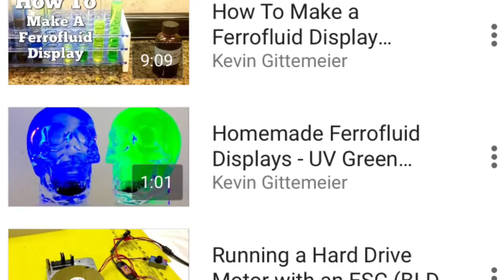Magnetic Field Line Viewers - Homemade & Purchased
Two homemade magnetic field viewers and one modified commercially available 3-D magnetic viewer.

Some science and magnetic mumbo jumbo, no need to read the following:
Kevin Gittemeier, Emily Gittemeier and Ryan Gittemeier made these magnetic field line viewers science projects.
Magnetic field lines or magnetic flux lines are invisible. There are several ways to see magnetic lines or how to see magnetic fields.  You can purchase magnetic field viewing film online, purchase a 3d magnetic field viewer (3d magnetic field demonstrator) or purchase other means to view magnetic lines.  If you do not want to make a purchase online a magnetic field viewer you can easily see magnetic lines of force or magnetic flux lines by making a homemade diy magnetic field viewer.  You can easily make a magnet field viewer with oil (or any carrier that won’t rust) and iron filings.  diy magnetic viewers are cheap and easy to make.  You can also buy commercial magnetic field viewers for a low price online and add oil to make it a 3d magnet viewer for a cheap price - see our video on how to convert a standard 3d viewer into a oil carrier diy 3d viewer.
Seeing magnetic fields with magnetic field viewing film or magnetic field viewing paper is easy if you purchase a magnetic viewing film online.  You will need strong neodymium magnets. You can also build a diy magnetic field viewer or 3d Magnetic field demonstrator.
Also search how to see magnetic fields or how to see magnet flux line or view magnetic field tool for some more magnet viewing ideas.
Some cool commercially available magnetic field line viewers I have seen online for sale: Jumbo magnetic lines of force demonstrator 3-d, Magnetic field viewer film, magnetic lines of force, view magnetic field tool- magnetic field demonstrator, filing viewer or iron filing viewer.  You can also purchase different sizes of magnet film like magnetic viewing film 3 inch x 3 inch, a small magnetic field viewing card, or magnetic viewing film - magnetic field display film. display film 6” x 6”.   Magnetic forces exploration kit or magnet field kit.  Magnet source magnetic field viewer card and or some green magnetic viewing film or dowling magnetics mysterious magnet tube and add oil.  Search online to purchase iron filings in plastic case and just drill and add oil. industrial grade iron powder can be used to make a diy magnetic field viewing tool or dowling magnets iron filings, science magnets iron filings for magnetic fields.  Learning resources iron filings set or make your own buy purchasing iron filings - 1 pound package.  My next diy magnetic viewer will be built by adding oil to a westminster magnetic sand timer or hand-blown glass sand timer magnet magnetic hourglass.  Arbor scientific has large magnetic field viewer film 9 x 7.2 inch and magnetic field observation box and also a magnetic field model along with a magnetic field observation window kit which are all pretty cool science demonstrations.  Look for 2D magnetic field viewers and learn how to use magnetic field viewer film.
I also have a hand general tools amy6 magnetic tester - magnetic polarity tester as well as a cams magnetics magnetic pole detector along with a diy homemade magnetic polarity tester made will a hall effect sensor.